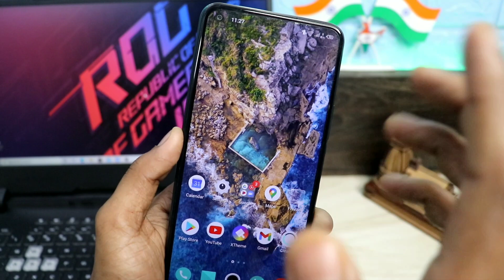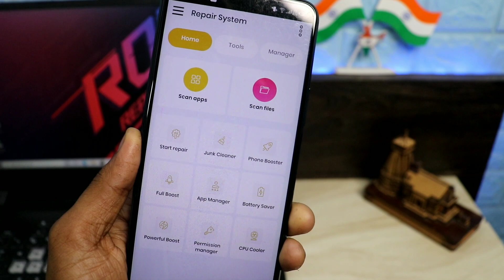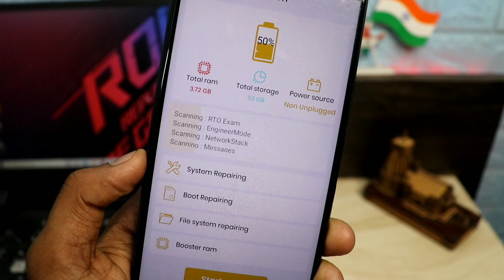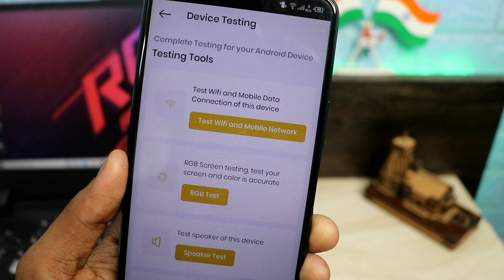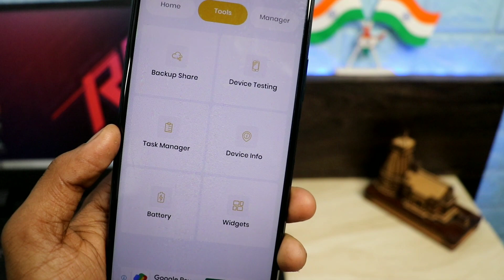फ़ोन में कुछ भी खराबी हो ये ठीक करेगा अपने आप सीख लो बहुत काम आएगा !!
Hello

Instagram Pe Aa jao. Karan_Saroj_6874

So Finally Aj Bahut Hi Interest Topic pe Video banane wali jisaki madad Se Apke Phone me kya kharabi BHai Use Thik kar Sakte Ho.

So Guy's Agar Ap Bhi Chahte Ho Aiaa karna to Pura Video last tak Dekhna.